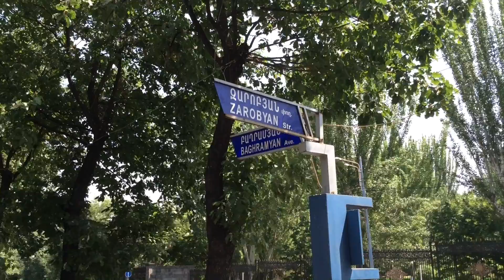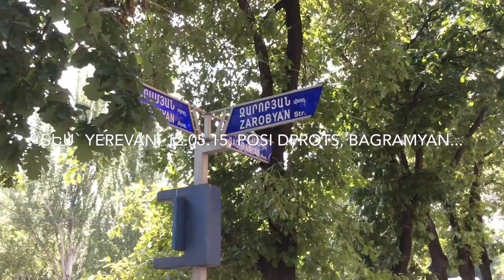Yerevan, 23.05.2015, video-1, Acharyan...Zaru(o)byan,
Live streets view, Yerevan,video-1, May 23, Acharyan,Teryan,Mashtots,Isahakyan,Bagramyan,Zarubyan,Zarobyan